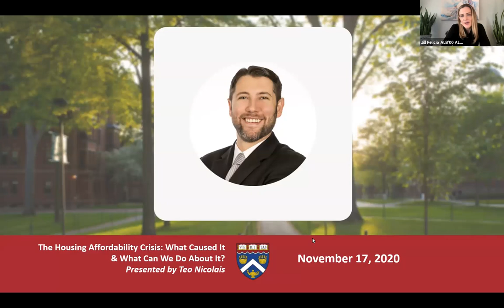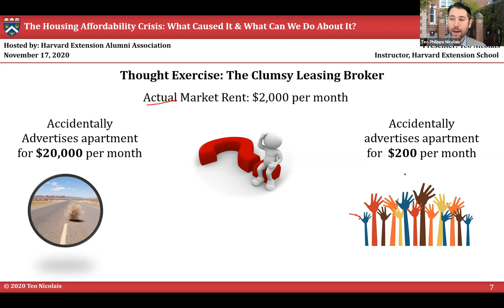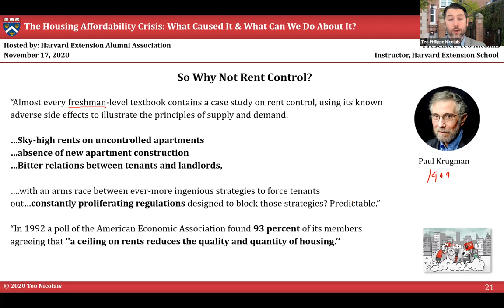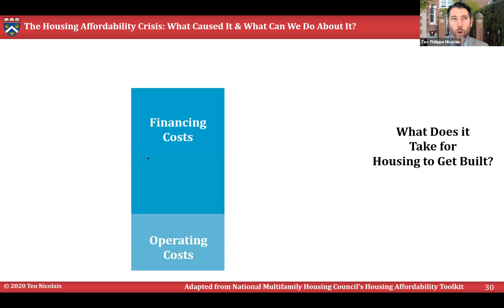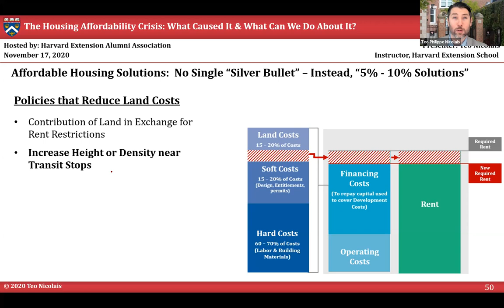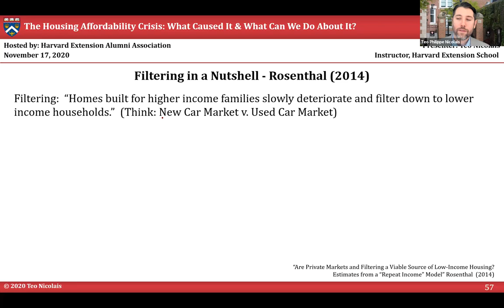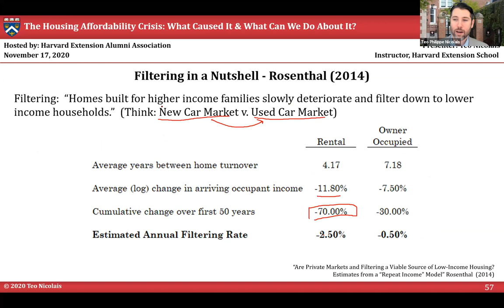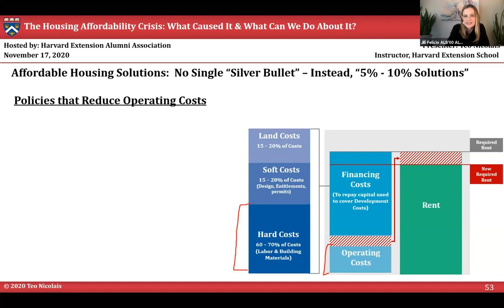The Housing Affordability Crisis: What Caused It & What Can We Do About It by Teo Nicolais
Even before COVID-19 struck, roughly half of all urban households were considered housing cost burdened.  Approximately one quarter of urban households in the US spend more than 50% of their income to keep a roof over their heads. In this Harvard Extension Alumni Association (HEAA) hosted Zoom webinar, HES instructor Teo Nicolais talks about examining the forces driving the housing affordability crisis, how many popular housing policies can actually make the problem worse, and what we can do to ease the burden.